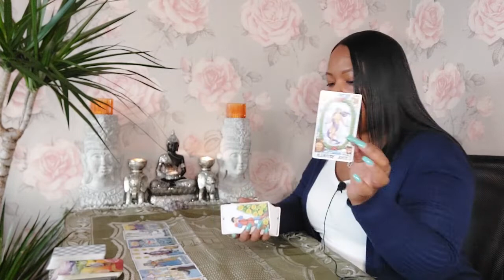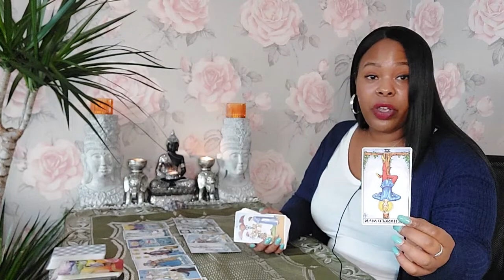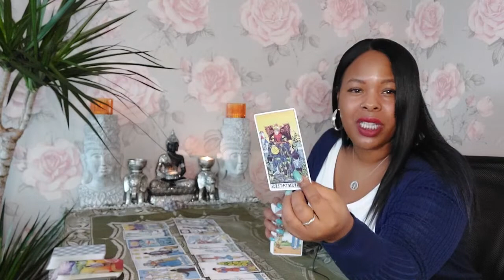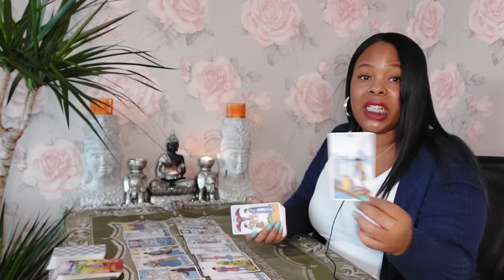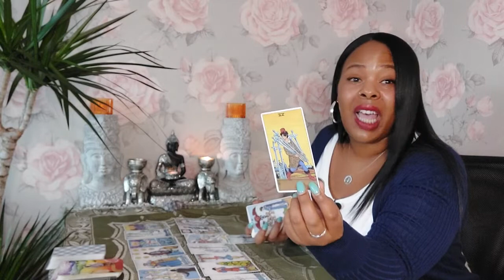PISCES ♓️ Damn you ain't playing when it comes to your peace!!!🤣